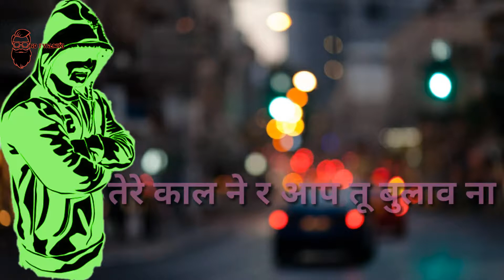Valmiki_Asla_Song_Teaser_||_New_Haryanvi_song_2019_||_most_people_valmiki_song_2019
Valmiki Asla Haryanvi